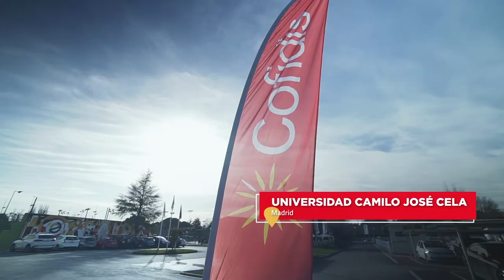Cofidis Pedaleando Contigo - Equipo Cofidis de Promesas Paralímpicas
El tercer año del proyecto Equipo Cofidis de Promesas Paralímpicas sigue dando sus frutos. Con el descubrimiento de nuevos talentos que sueñan con llevar el deporte paralímpico español a lo más alto.

✅ Y este año llegan los KIDS, un formato único que entiende el deporte como una oportunidad excepcional para transmitir valores y dar oportunidades a los más jóvenes.

🏆🏆🏆 Nuestros campeones:

► Gonzalo García Abella:
o Primer integrante del Equipo Cofidis en debutar con la Selección Española.
o Bronce Campeonato del Mundo 2018
o 4º puesto Campeonato del Mundo 2018
o Bronce Copa del Mundo 2018 y 2019

► Luís Miguel García Marquina:
o Bronce Mundial Manlago 2018
o Campeón de España 2020

► Javier González
► Markel Alonso
► Pau Navarro
► Jaime Andrés
► Juan Alberto Giménez
► Ander Alvizu

🏆🏆🏆 Y aquí nuestros campeones KIDS:

► Iraide Rodríguez
► Asier Sánchez
► Nacho Rodrigo

¡A por todas EQUIPO! 👏 👏 👏 👏

😎😎😎 ¿Sabías que la bicicleta tiene efectos terapéuticos? Begoña Luis Pérez, directora de Promesas Paralímpicas, nos cuenta todo sobre la importancia de la fisioterapia en el ciclismo

Cofidis con el ciclismo paralímpico.

☝️ Y si quieres saber más sobre nuestro equipo de Promesas Paralímpicas de Cofidis, puedes encontrarlos aquí de la mano de Callejas

✅ ¿Te gusta el ciclismo? no dudes en visitar nuestro blog de ciclismo